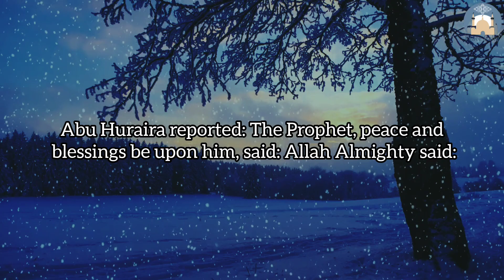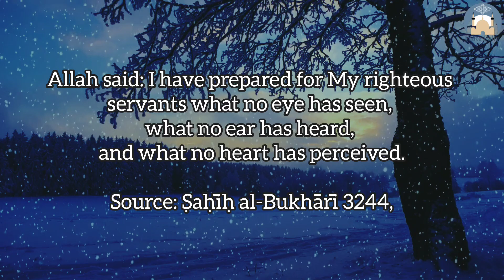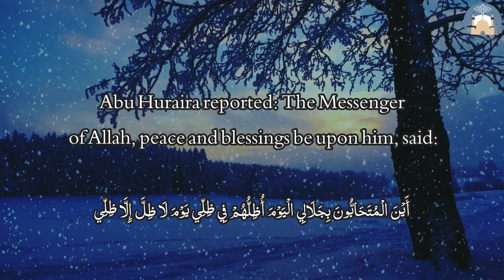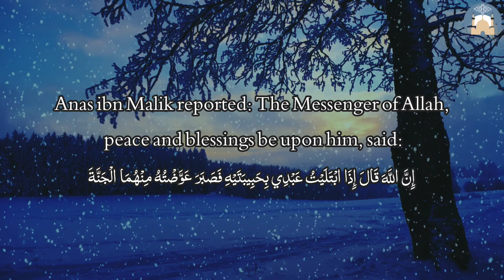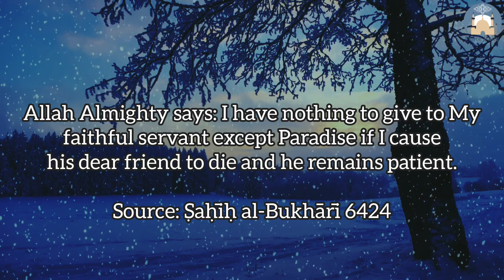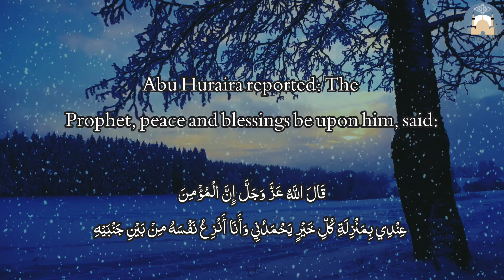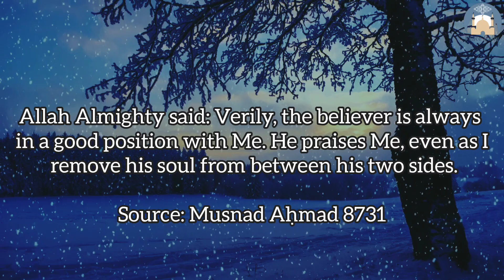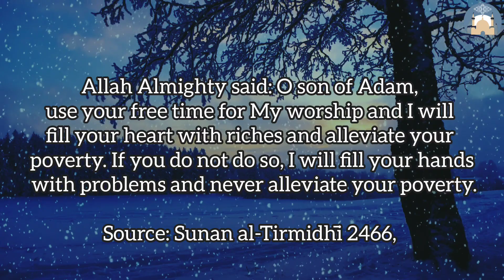Hadith Lesson Daily| Beautiful Nasheed | درس حدیث روزانہ| Hd Text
Hadith Lesson Daily Beautiful Nasheed